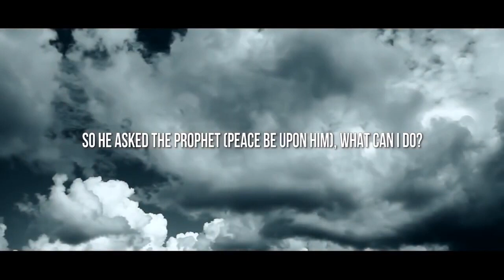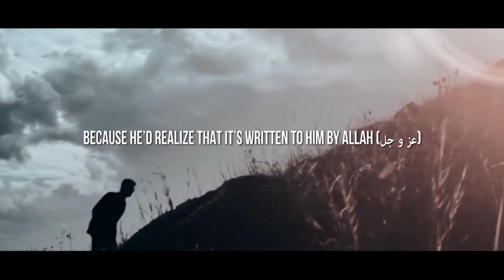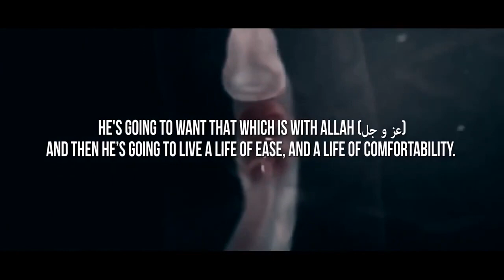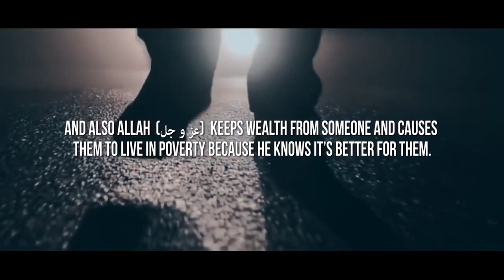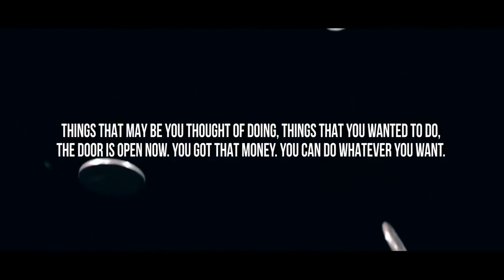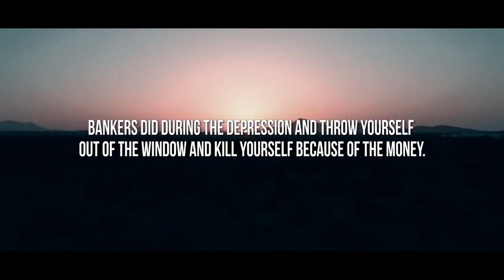MUHAMMAD ﷺ'S LIFE CHANGING SECRET!